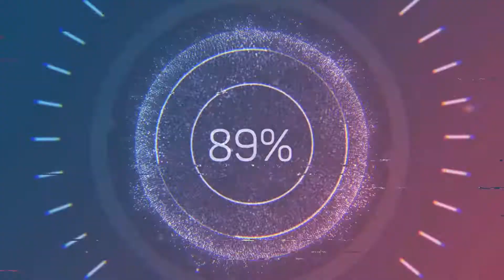Everen Maxwell - A Day at Sea (Nightcore) [SBA Remake]